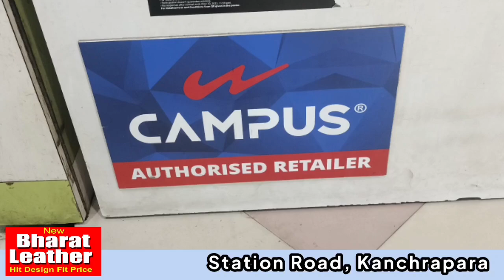নারী নি*র্যাতনের প্রতিবাদে কৃষ্ণনগরে নতুন বাসস্ট্যান্ডের সামনে টায়ার জালিয়ে বি*ক্ষোভ দেখালো অর্জুন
নারী নি*র্যাতনের প্রতিবাদে কৃষ্ণনগরে নতুন বাসস্ট্যান্ডের সামনে টায়ার জালিয়ে বি*ক্ষোভ দেখালো অর্জুন সেনা